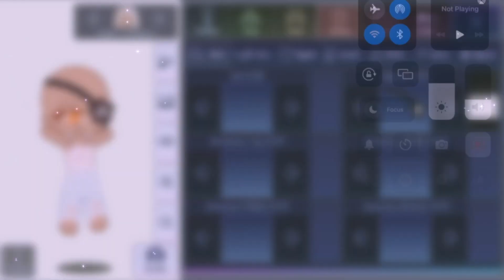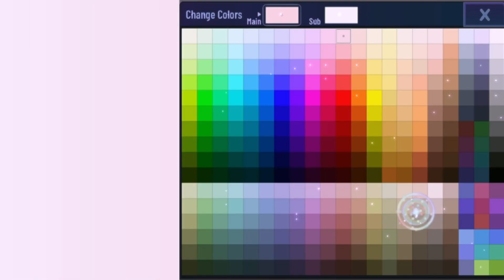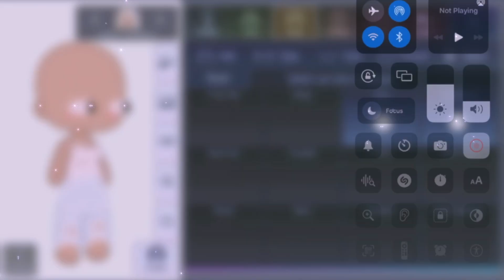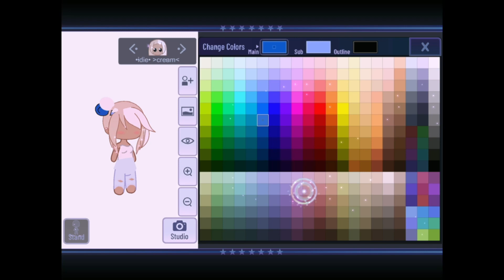Gacha Club Hack Part 15